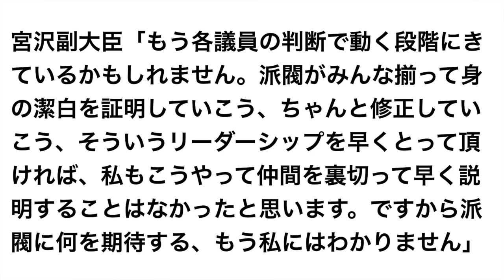宮沢博行防衛副大臣が自民党派閥裏金問題の真実を暴露...「〇〇の指示でした。もう喋るしかない」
とうとう、自民党の派閥の政治資金パーティー裏金問題について、真実を話し始める現職閣僚が現れました。今般の人事で更迭される、宮沢博行防衛副大臣です。この動画では、宮沢議員の発言を中心に取り上げ、この問題に関するここ数日の動きと今後について話しています。

岸田総理「自民党の体質を一新」国会閉会で捜査本格化へ 安倍派一掃人事の行方【12月13日（水）報道1930】｜TBS NEWS DIG